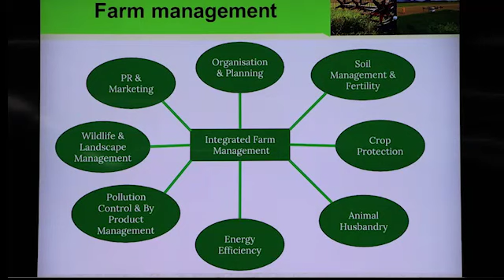Highlights: Fundamentals of Farm Management and Machine Maintenance and Operation Training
Description: Watch some of the highlights from the recently concluded training course Fundamentals of Farm Management and Machine Maintenance and Operation. This course is designed to equip participants with the basic knowledge and skills required in planning and operating a rice farm and maintaining rice farm machinery and equipment. The training also highlights safe practices in operating agricultural machinery for rice production.